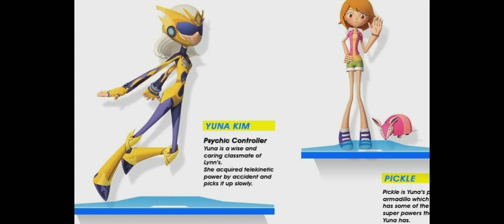g fighters animations trailer